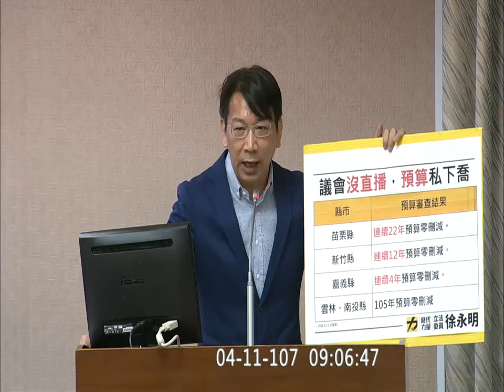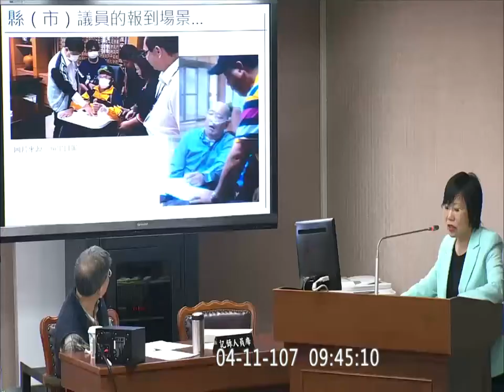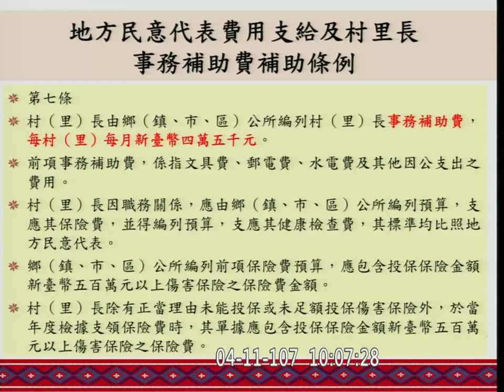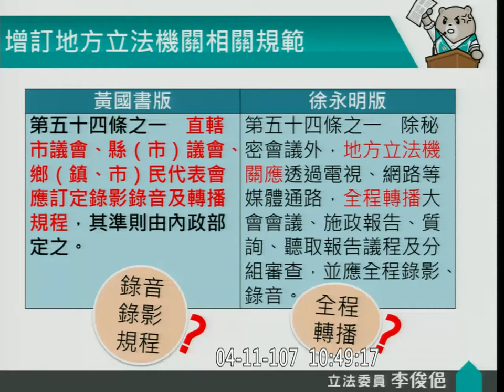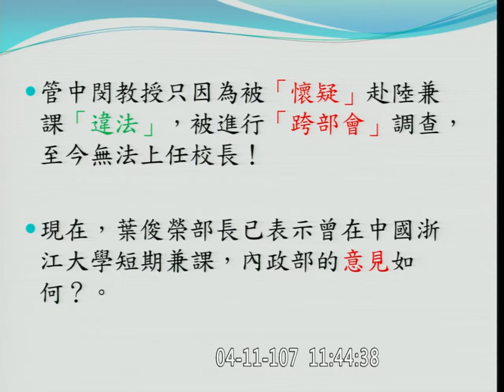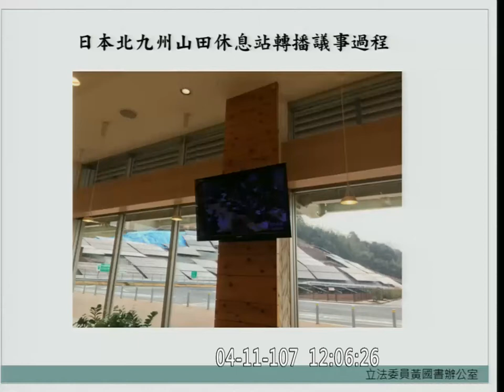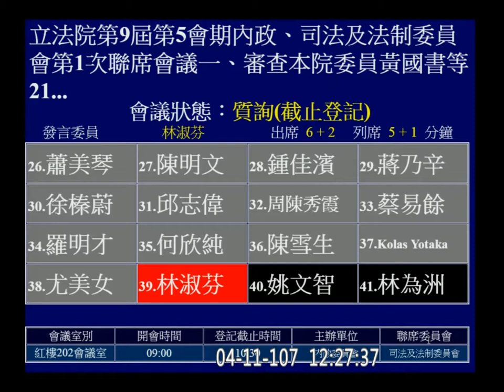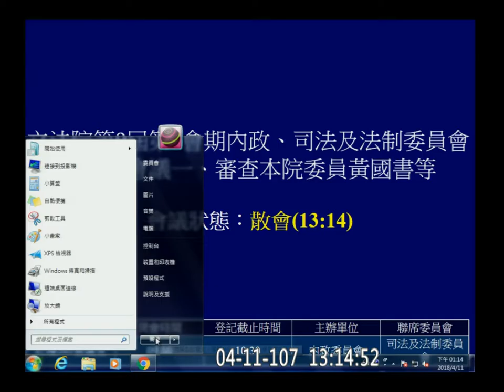2018 04 11 地方制度法增訂第五十四條之一 內政 f-11339 【立法院演哪齣？】